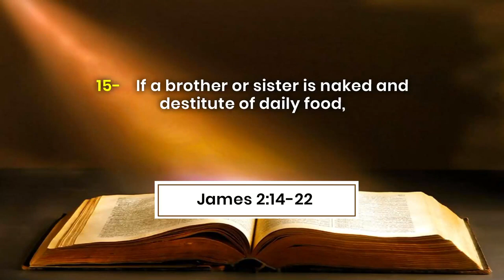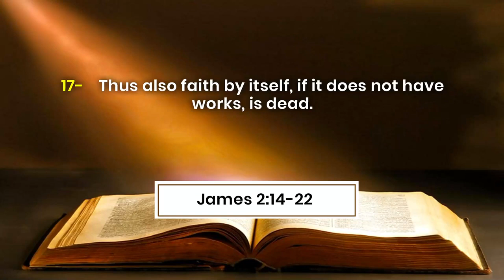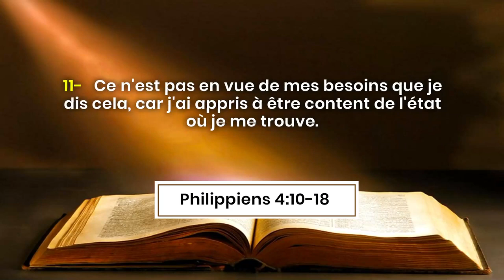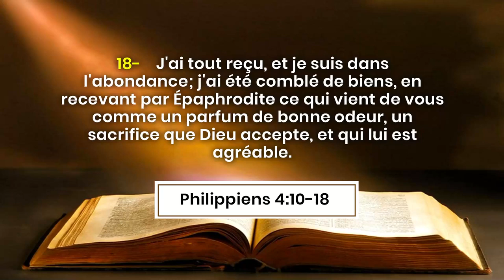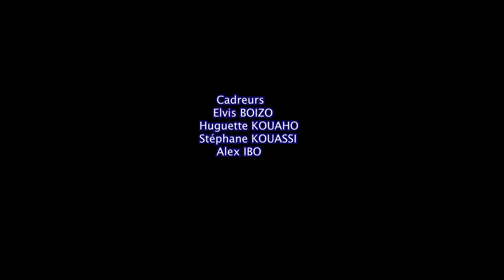COMMENT ACQUÉRIR LE CARACTÈRE CHRETIEN ?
Les références bibliques:
Philippiens 4:10-18
Jacques 2: 14-18